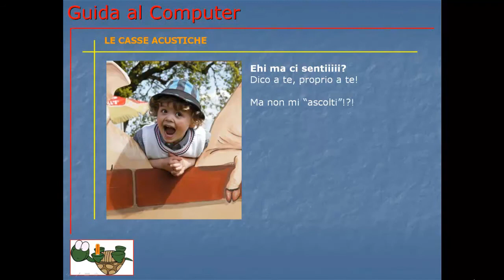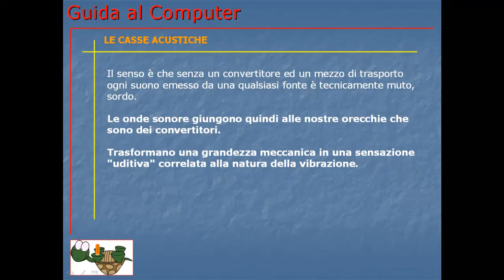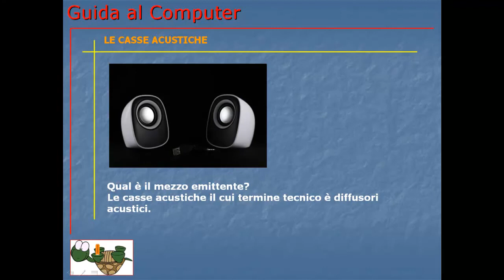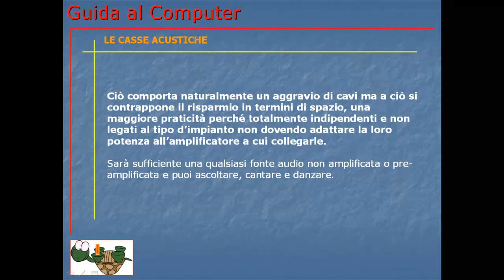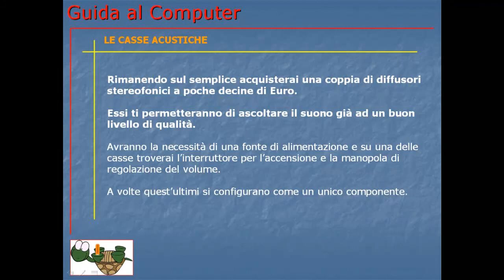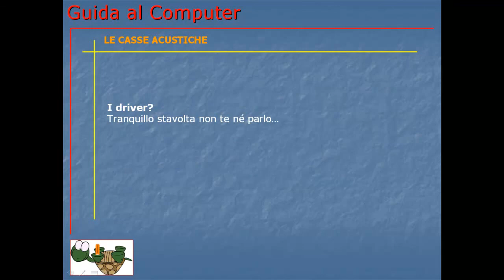Corso Informatica Base e Avanzato | Corso Computer da Base ad Avanzato | Lezione 025